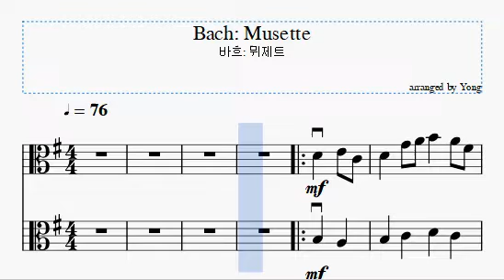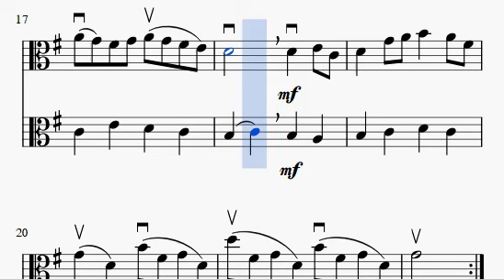바흐: 뮈제트 비올라 편곡 Bach: Musette for Viola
Bach: Musette for Viola 바흐: 뮈제트 비올라 편곡